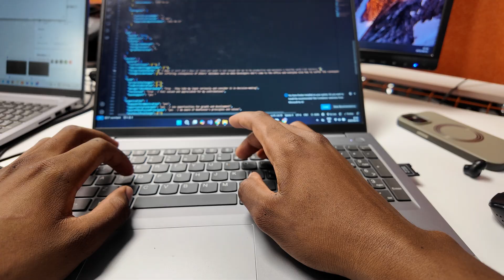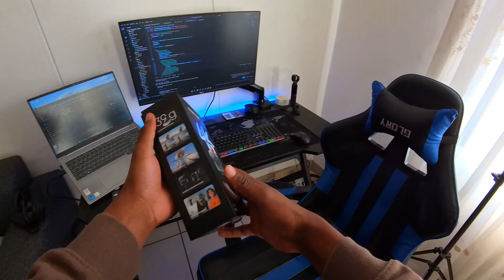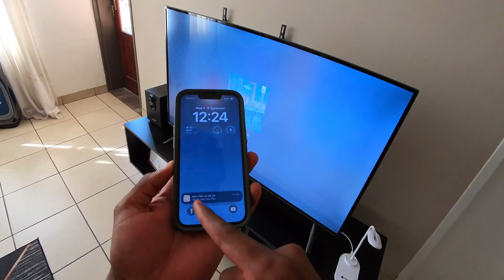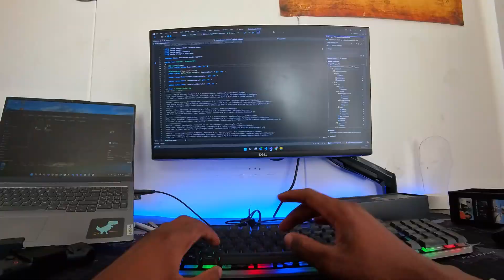Office day as a Software Engineer in South Africa | Technical Vlog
if you want the best platform to learn how to code Here are my recommended Scrimba courses to checkout including their new FREE fullstack courses.